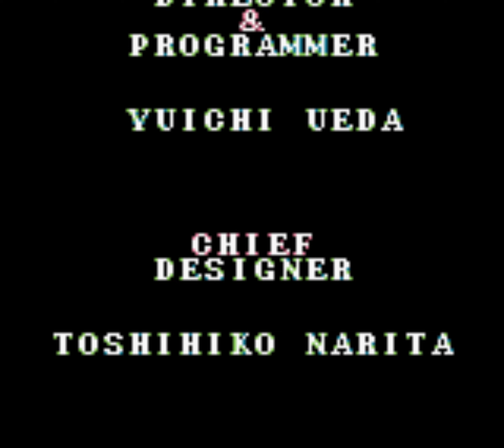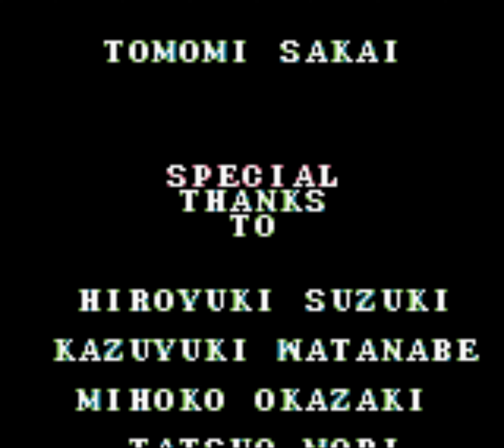[GB] Trip World (1992) Longplay